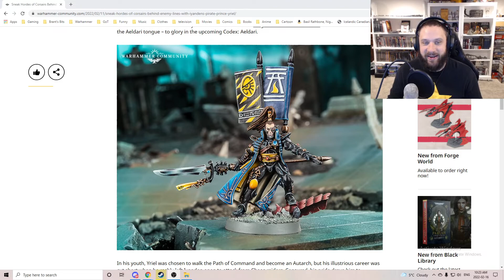Iyaden Worldship Cleanup Effort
Honestly, no one has a broom?